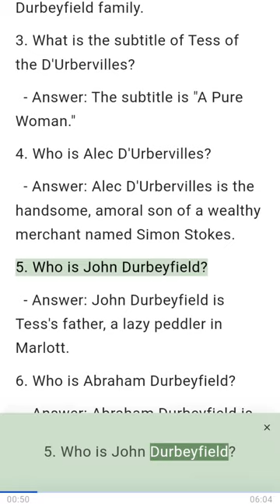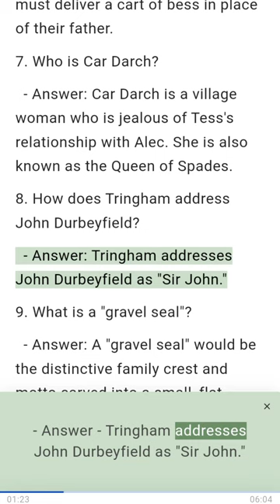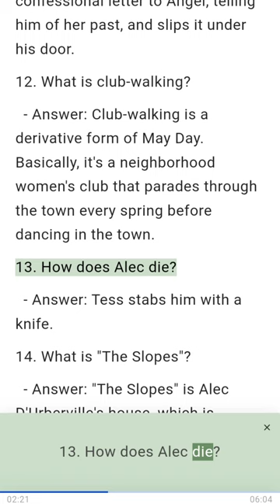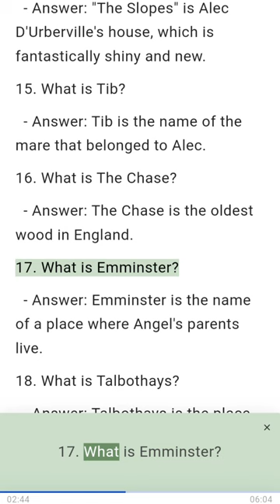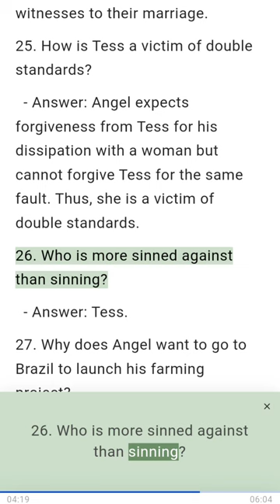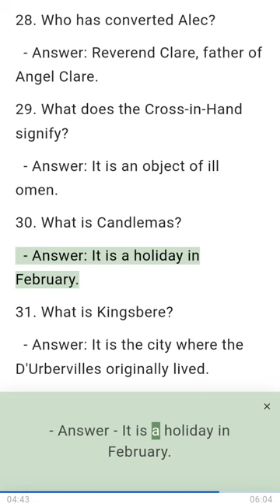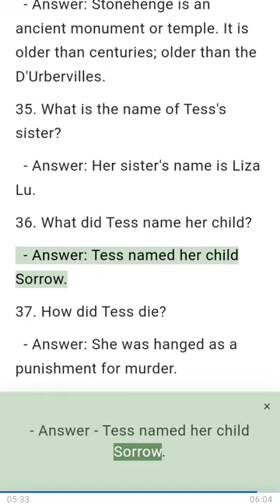Tess of the d'Urbervilles Important and Previous Year Brief Questions with Answer.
Title: Unveiling the Secrets of "Tess of the d'Urbervilles": Important & Previous Year Questions Answered!

tess of d'Urbervilles brief question answers
Previous year brief
Description: 📚 Dive into the captivating world of Thomas Hardy's masterpiece, "Tess of the d'Urbervilles"! 🌸🌿 Whether you're a student preparing for exams or a literature enthusiast seeking a deeper understanding of this iconic novel, this video is your ultimate guide! 🎥🔍 Join us as we explore the important and previous year questions related to "Tess of the d'Urbervilles" and provide comprehensive answers that will enhance your knowledge and exam preparation. 📖✨ Unravel the timeless themes, complex characters, and significant plot points that have made this novel a literary gem. Get ready to unlock the secrets of "Tess of the d'Urbervilles" and gain valuable insights that will enrich your reading experience. Don't miss out on this educational and engaging video! 🎓✍️